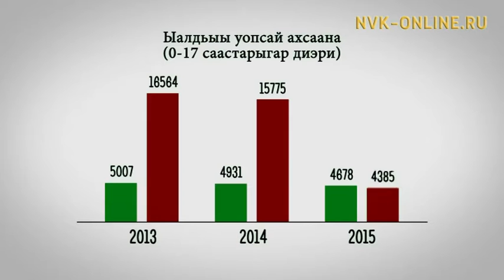Таатта улууһун оҕо быраастара эмтиир, сэрэтэр үлэни тиһигин быспакка ыыталлар